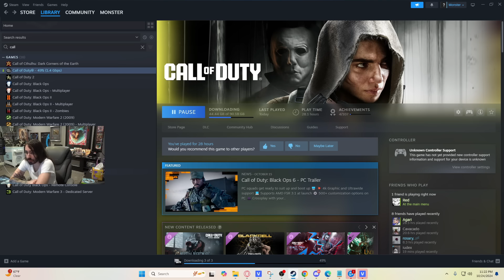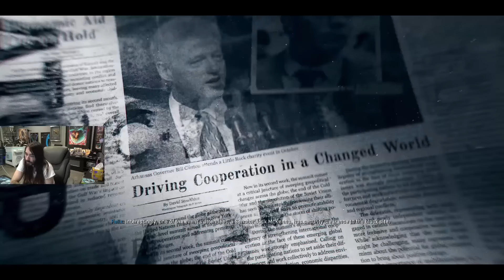Black Ops 6 Is Good So Far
This is the greatest black ops of All Time